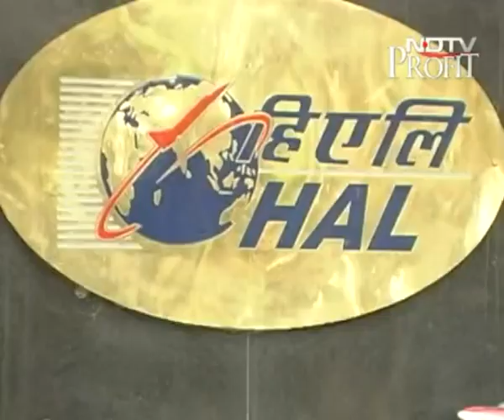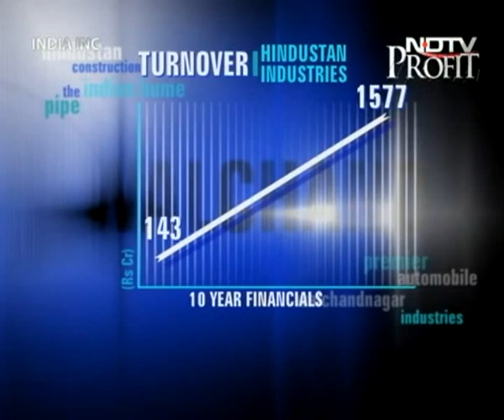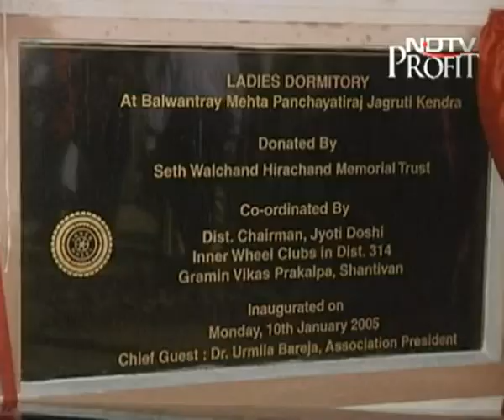The story of the Walchand Group (Aired: June 2005)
NDTV Classics: By independence, the Walchand Group was one of the five biggest groups in India. But today the group is divided. We talk to members of the family, who inherited different companies after the split.